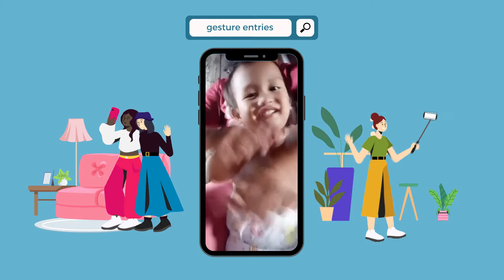Tap N'tertainment - Gesture and Winners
Watch this week's Tap N'tertainment Gesture entries and winners. Congratulations sa mga nanalo ng ₱1,000 at ₱500 Gcash Prize!